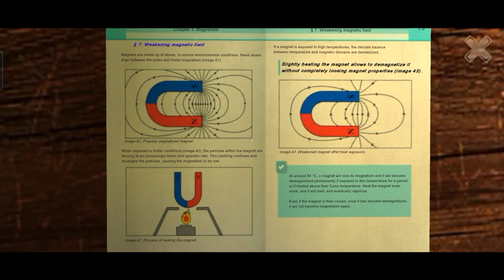Horror Tale 2 Samantha | Ghost Mode Gameplay Part 1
Hey all
In this video we are going to show you the Horror Tale 2 Samantha | Ghost Mode Gameplay Part 1 This game is very insane with best story and graphics. In the continuation of the horror, you will meet Samantha and try to get out of prison with her. You will get to know new secrets of the terrible kidnapper, which will lead you to new frightening discoveries. On the way to your goal, puzzles, icey moments of fear, screams, unexpected twists and turns, and lots of fun await you! 😃🤘🏻.